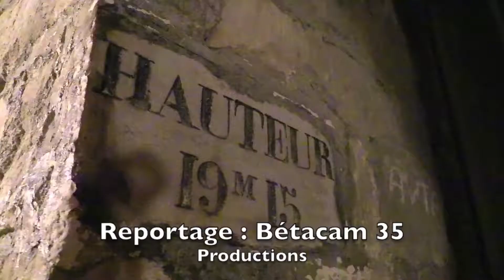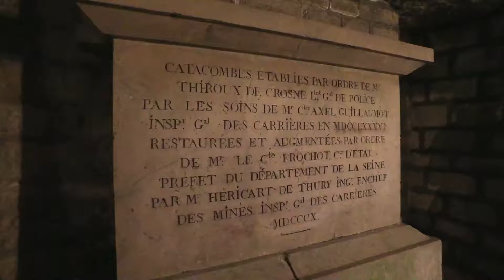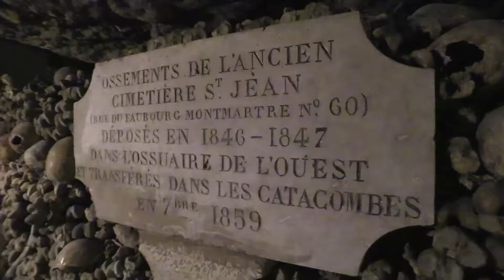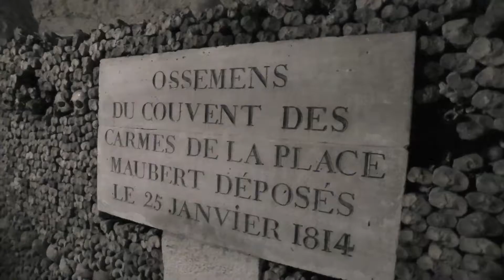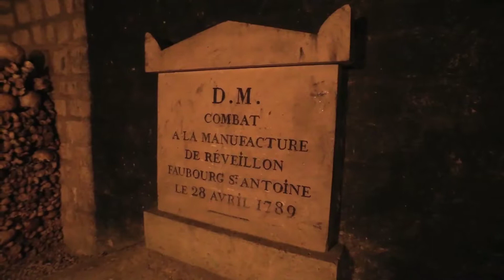Les catacombes : Reportage : Bétacam 35 Productions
Les Catacombes de Paris situées 1 place Denfert-Rochereau occupent une partie de l'espace laissé par les anciennes carrières qui représentent 40 % de la surface de la capitale. La curiosité de cette nécropole réside dans l'entassement de quelque 6 millions de restes mortels en provenance des cimetières parisiens dont le cimetière des Saints-Innocents. Reportage :Bétacam 35 Productions